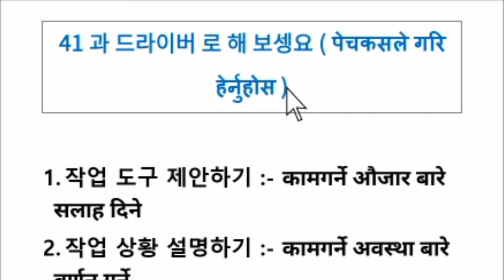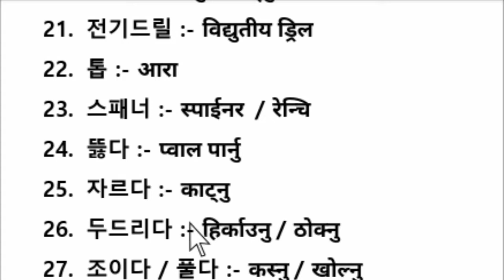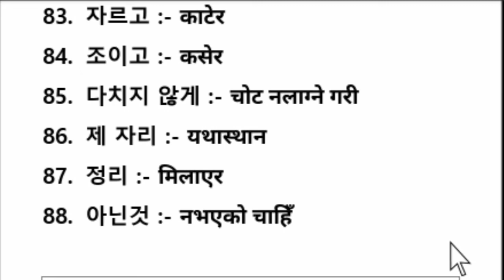EPS-TOPIK ADVANCE BOOK MEANING CHAPTER 41 IN NEPALI | MOST IMPORTAN FOR PASS UBT EXAM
EPS_TOPIK_ADVANCE_BOOK_MEANING_CHAPTER_41_IN_NEPALI,Most important Korean meaning for pass EPS-TOPIK exam,कोरियन भाषा परीक्षा पास गर्नको लागि नपढी नहुने कोरियन शब्द हरु